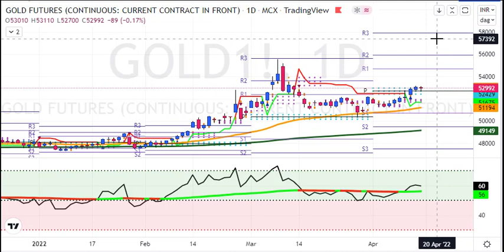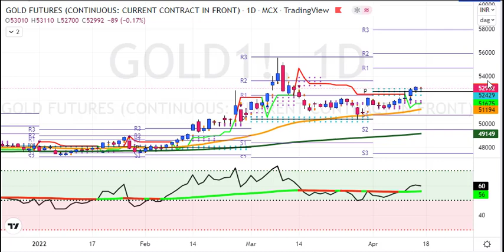My Gold Weekly Analysis for 18 to 22 Apr 2022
1. Daily 1-2 Nifty Banknifty future tips
2. Intraday and Positional (2-3 days holding ) calls
3. 90% profit making accuracy with 1:2 risk reward ratio
4. must have capacity to maintain 3 Lakhs+
5. Expected monthly average returns are 75K to 80K
6. Charges 5k/monthly or 30k/yearly.

1. Daily 1-2 Nifty banknifty & stock Options tips
2. Intraday and Positional (2-3 days holding) calls
3. 90% profit making accuracy with 1:2 risk reward ratio
4. Must have capacity to maintain 50k+
5. Expected monthly average returns are 20K to 25k
6. Charges 3k/monthly or 12k/yearly.

1. Daily 1-3 calls in gold, silver, copper, crudeoil & naturalgas futures
2. Intraday and Positional (2-3 days holding ) calls
3. 90% profit making accuracy with 1:2 risk reward ratio
4. must have capacity to maintain 5-6 lakhs
5. Expected monthly average returns are 1 to 1.25 lakhs
6. charges 5k/monthly or 30k/yearly.

1. Daily 1-2 calls in rupee futures
2. Intraday and Positional (2-3 days holding ) calls
3. 90% profit making accuracy with 1: risk reward ratio
4. must have capacity to maintain 60k t 100k+
5. Expected monthly average returns are 40K to 43K
6. Charges 5k/monthly or 30k/yearly.

1. Daily 1-2 calls in NSE Stocks
2. Pure Intraday calls
3. 90% profit making accuracy with 1:2 risk reward ratio
4. must have capacity to maintain 50k
5. take each position worth 1 lakhs rupees
6. Expected monthly average returns are 20K to 25K
7. charges 3k/monthly or 12k/yearly.

1. Fix Returns (3 to 5% / Month).
•1 Months Prior intimation is required for Permanent closure.

2.High Risk Higher Return Account Management
•30:70 Profit Sharing basis.
• 10K Security Deposit (Refundable at end).